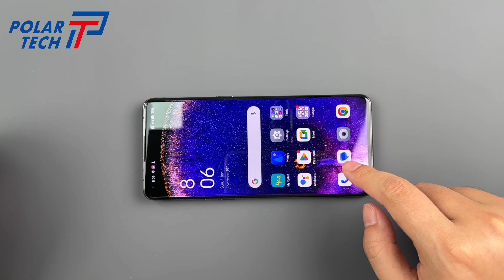OPPO Find X5 Pro Teardown & Disassembly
In today's teardown, we're taking a closer look at the highly anticipated OPPO Find X5 Pro. This flagship smartphone has garnered attention for its impressive camera system and sleek design. Let's get under the hood and see what makes this device tick.

[ORI] OPPO Find X5 Pro (CPH2305) / OnePlus 1+10 Pro & 11 - AMOLED LCD Display Touch Digitizer Screen Assembly：
[With Camera Lens] OPPO Find X5 Pro (CPH2305) - Back Rear Battery Cover Panel：
[With Frame] OPPO Find X5 Pro (CPH2305) - AMOLED Display Touch Digitizer Screen Assembly：

Necessary Tools:
[PT-T13][27 in 1] Polar Tech Phone Repair Toolkit Screwdriver Basic Kit Set For Smart Phone & Tabet：
[TE-798] [Aluminium Alloy] Adjustable Phone & Tablet LCD Screen Repair Clamp Fixture：